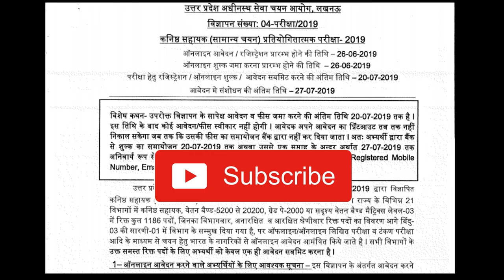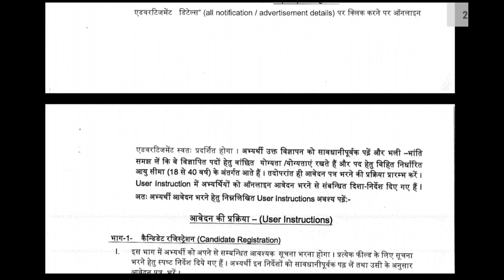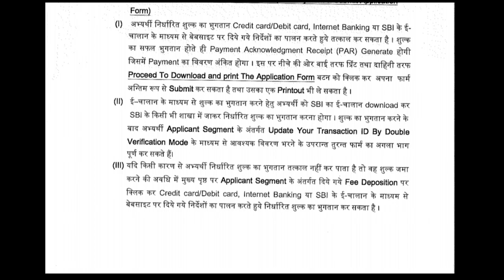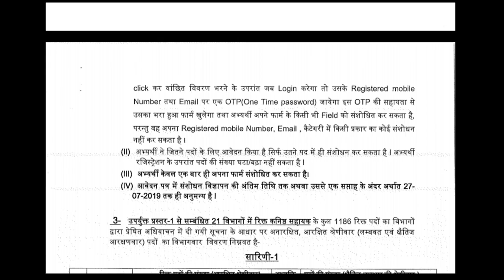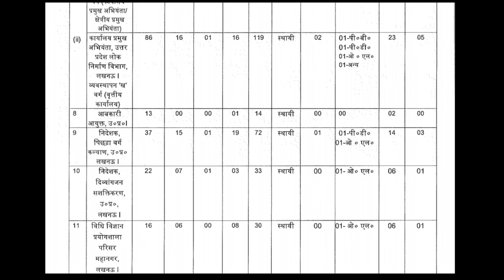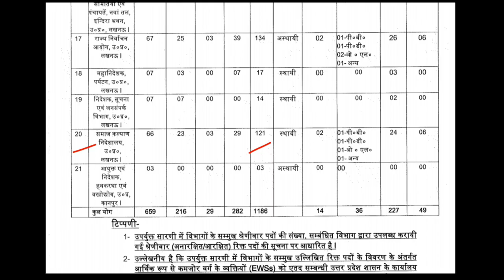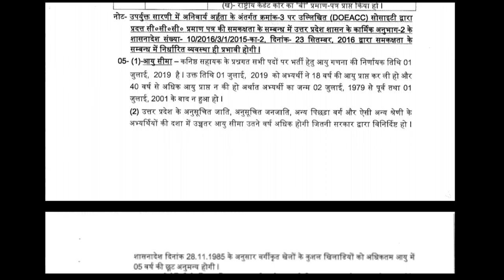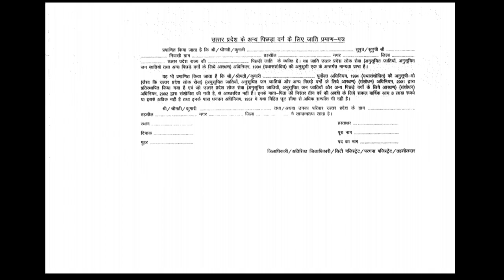UPSSSC JUNIOR ASSISTANT RECRUITMENT 2019/ 12th PASS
The job applications for UPSSSC Junior Assistant Jobs 2019 will be accepted online on or before 20 Jul 2019. To understand necessary details, We have mentioned all the recruitment details such as online form fee, qualifications, vacancy details, age limit, pay scale, etc in the recruitment notification here.